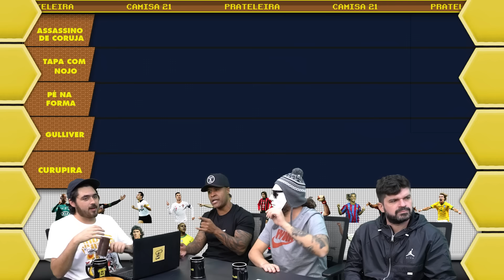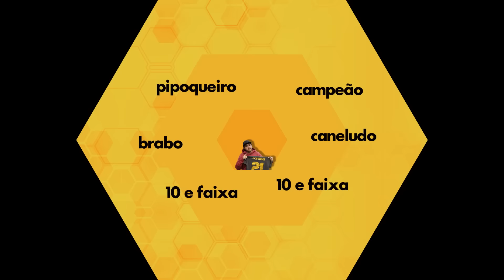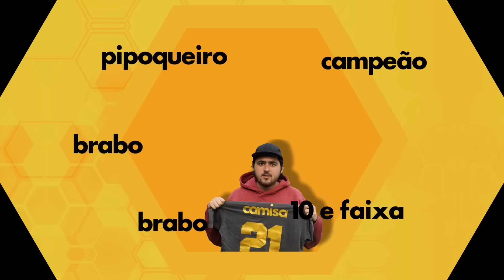MELHORES BATEDORES DE FALTA DA HISTÓRIA! COM MARCOS ASSUNÇÃO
45 minutos do segundo tempo, falta na meia-lua da grande área. Quem assume a bronca? Marcos Assunção colou no debate que você aprendeu a amar e respeitar, pra discutir sobre os melhores batedores de falta do futebol. Pra variar, tem muita polêmica, e como sempre, o papo tá bom demais. Aperte o play e confira!

Pedro H. Tesch/Agif/Gazeta Press
Jorge Rodrigues/Agif/Gazeta Press
/Gazeta Press
EDU ANDRADE/Gazeta Press
MARCELO FERRELLI/Gazeta Press
ALEXANDRE NETO/Photopress/Gazeta Press
GLEDSTON TAVARES/FramePhoto/Gazeta Press
FERNANDO PILATOS/STR/Gazeta Press
ANDERSON LIRA/FramePhoto/Gazeta Press
ANDRÉ PERA/Pera Photo Press
DANILO FERNANDES/FramePhoto/Gazeta Press
RICARDO SAIBUN/Gazeta Press
LUCAS UEBEL/Gazeta Press
FERNANDO DANTAS/Gazeta Press
GUILHERME DIONIZIO/Gazeta Press
SERGIO BARZAGHI/Gazeta Press
ISAAC FONTANA/FramePhoto/Gazeta Press
FLAVIO HOPP/Gazeta Press
EFE/EPA/CHRISTOPHE PETIT TESSON
EFE/EPA/PETER POWELL
EFE/SOEREN STACHE
EFE/ALBERTO ESTÉVEZ
EFE/CAETANO BARREIRA
EFE/Jaime Iglesias
EFE/Sebastião Moreira
EFE/Alejandro García
EFE/Antonio Lacerda
EFE/Jorge Abrego
EFE/Emilio Naranjo
EFE/Ettore Ferrari
EFE/José Jácome
EFE/Rodrigo Jiménez